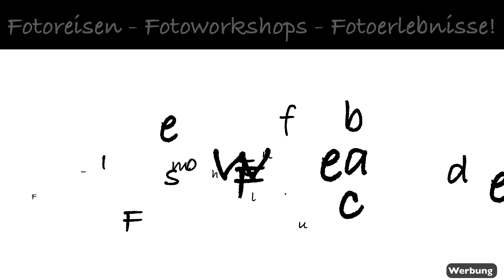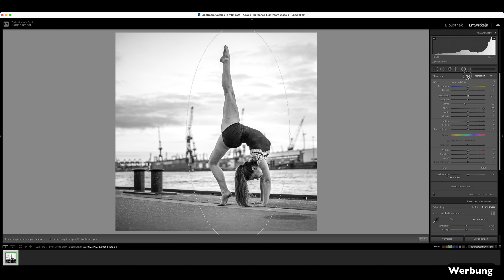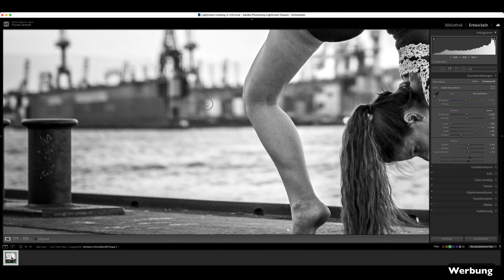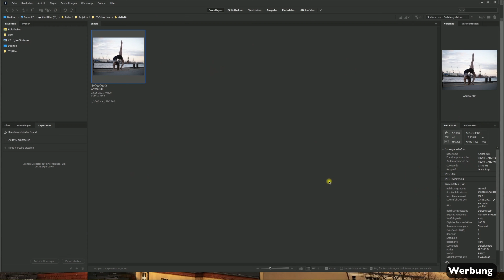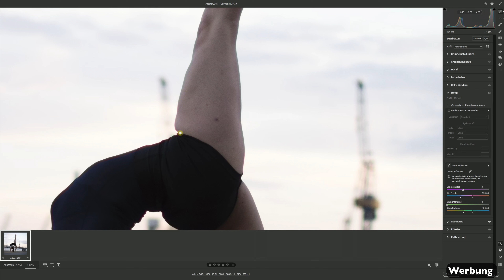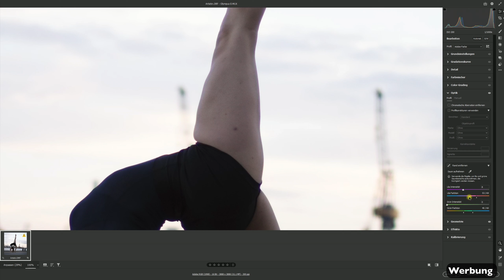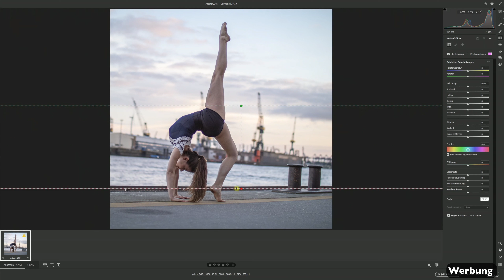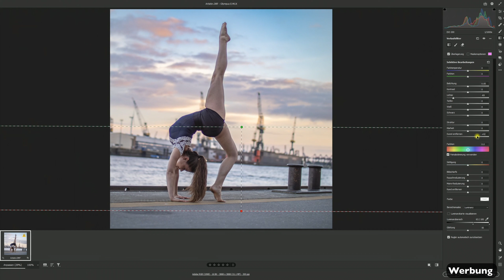mreb - Mein RAW - Eure Bearbeitung Folge 26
Anzeige
Heute gibt es die Folge 26 von "Mein Raw - eure Bearbeitung!"
Ich liefere euch mein Raw und ihr schickt mir eure Bearbeitung zurück!

Eure bearbeiteten Dateien dürft ihr für diese Serie gern an